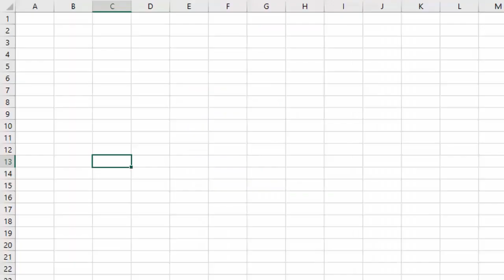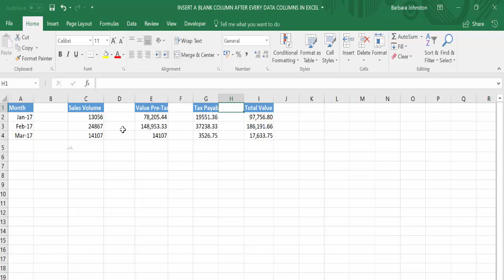EXCEL TIP INSERT BLANK COLUMNS AFTER EVERY DATA COLUMN IN EXCEL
Learn how to quickly insert blank columns in between data columns in Excel.  No macros, no formulas, here is a really quick way to insert blank columns into your Excel data set.

and get my free Top Tips for Excel Ebook Immediately

Join me EVERY FRIDAY for formulafriday and EVERY MONDAY for macrosmondays on the blog.